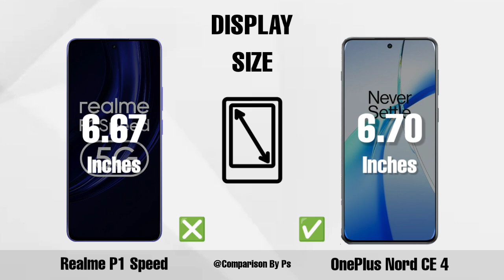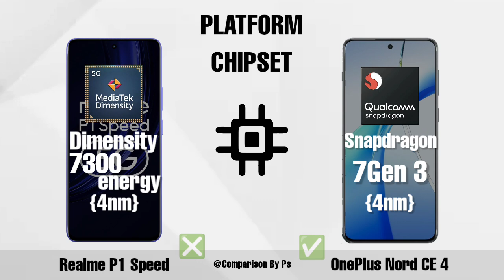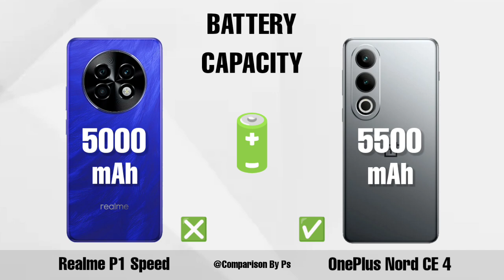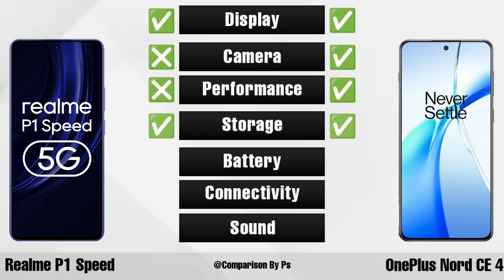Realme P1 Speed vs OnePlus Nord CE 4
Realme P1 Speed
OnePlus Nord CE 4